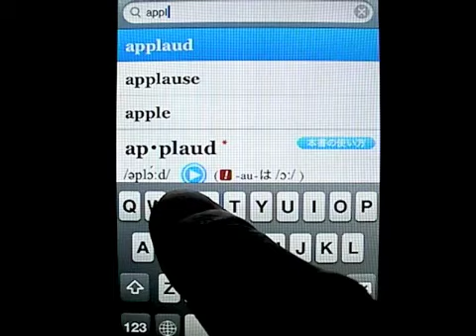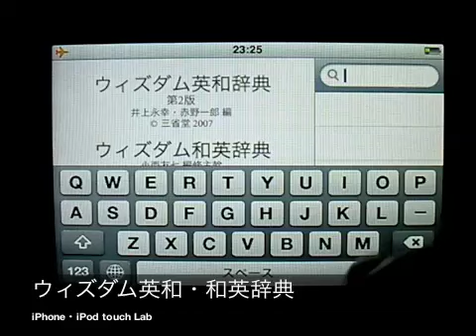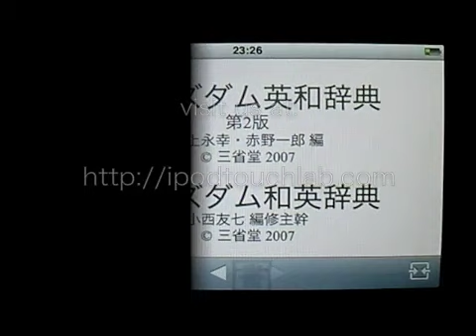Wisdom English-Japanese Dictionary - Today's App No 229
Wisdom English-Japanese/Japanese-English dictionary for iPhone and iPod touch available at App Store